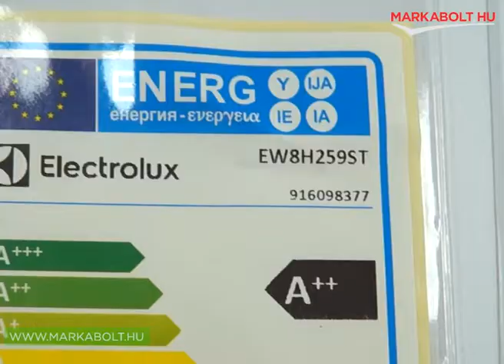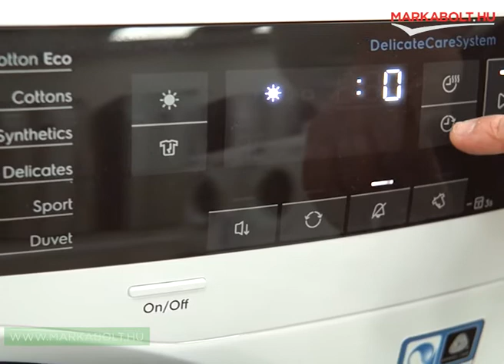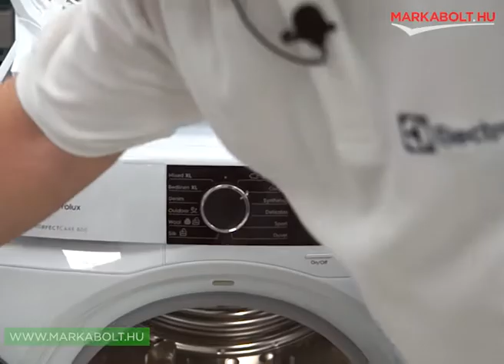Electrolux EW8H259ST szárítógép Márkabolt